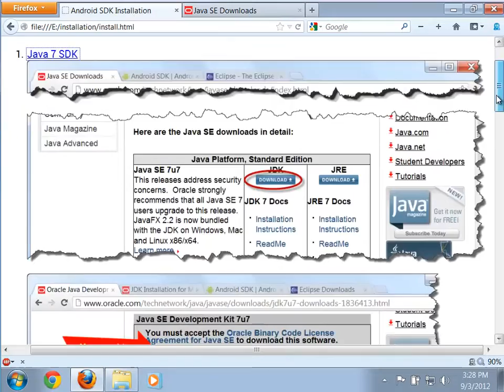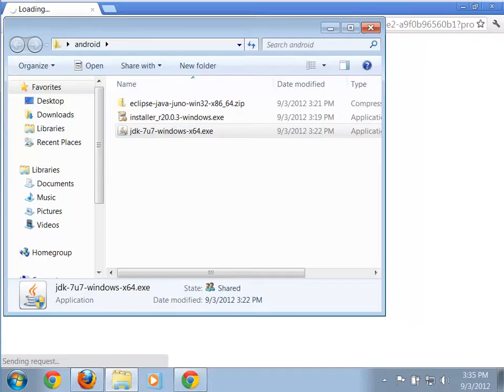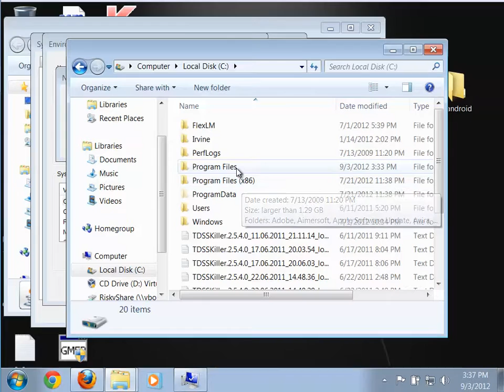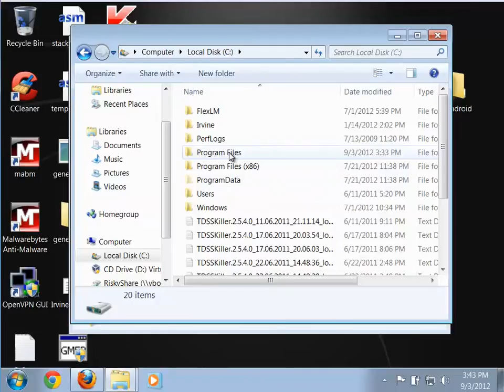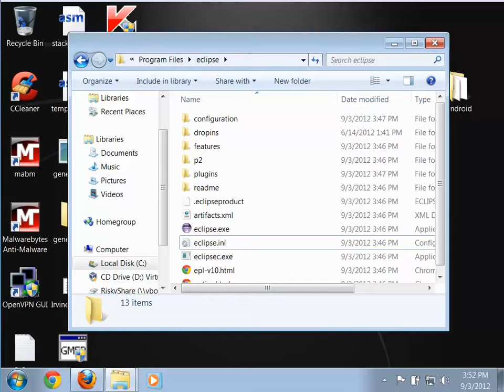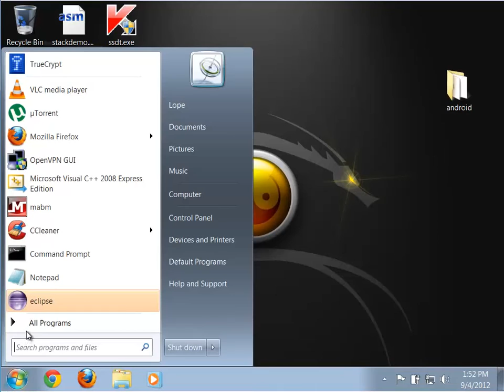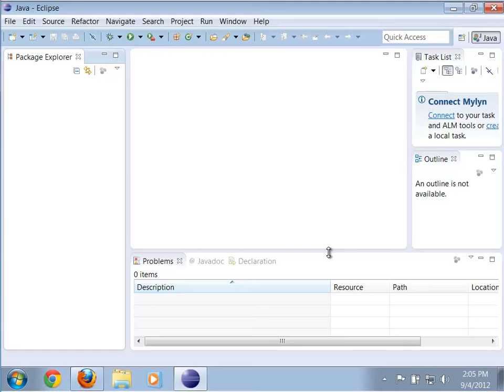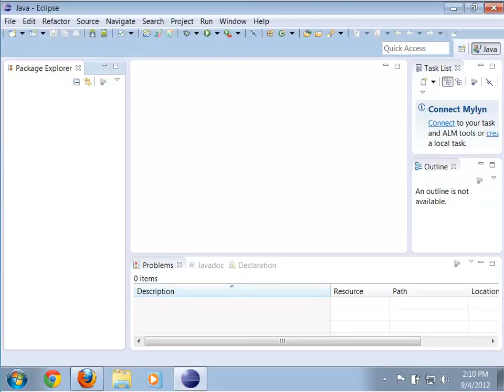Installation of Android Development Tools